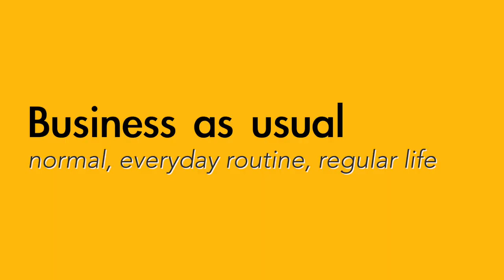Business as usual - English meaning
Common ways to use the English phrase "Business as usual"

Try to make your own example and write it in the comments!  Don't worry if it's not totally right.  It's fun to do